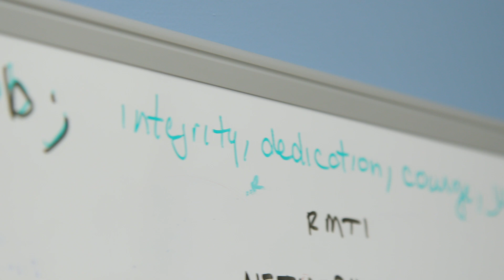Liver Disease in Children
John Bucuvalas, MD, is Chief in the Division of Hepatology at Mount Sinai Kravis Children's Hospital and Director of Solid Organ Transplant Outreach at the Recanati/Miller Transplantation Institute at Mount Sinai.